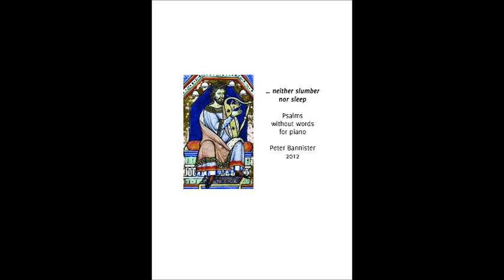Peter Bannister Psalm 121 piano solo (2012)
Peter Bannister - piano